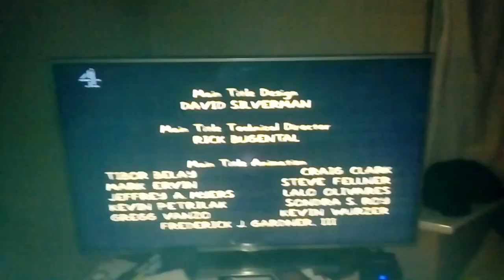Grace Films 20th Television (1993)